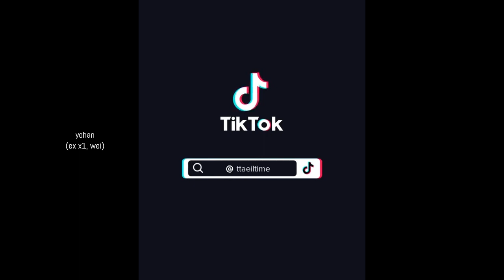tiktok compilation of my ult kpop boy groups for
mostly seventeen zerobaseone and theboyz